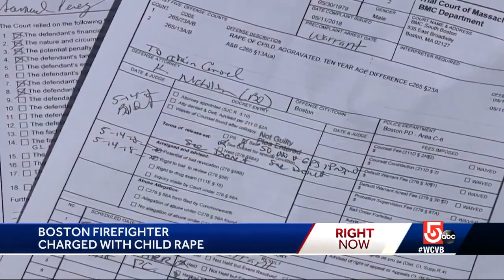Firefighter charged with child rape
Boston firefighter Samuel Perez Rosado was in court Monday morning to face charges including rape of a child, the district attorney's office said.